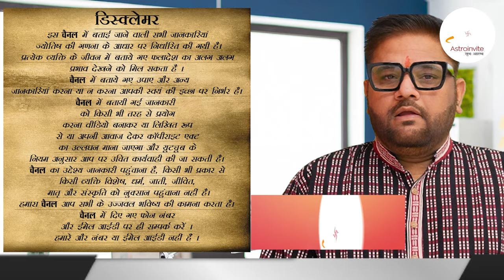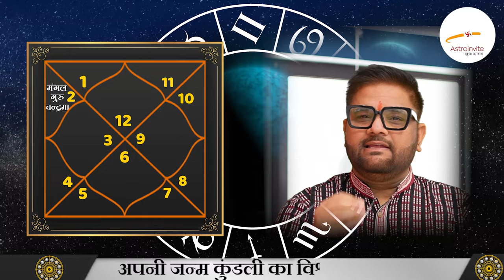मीन राशि: तीन शुभ दिन बन रहा है 2 राजयोग | Pisces Horoscope 2024 | Astro Sachin Pandit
Now you're to AstroInvite! 🌖 Astro Sachin Pandit explores the powerful mysterious occasions for Pisces (मीन राशि) in 2024 in this detailed horoscope video. Discover how two enormous Rajyogas can be made from three promising days, bringing success and prosperity into your life. 🌠